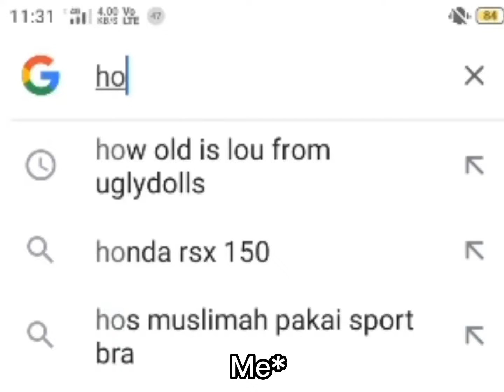IM SO HAPPY 10 MORE DAYS IS MY FREAKING BIRTHDAY!! 😻😭 || The vid i make is 2 days ago-